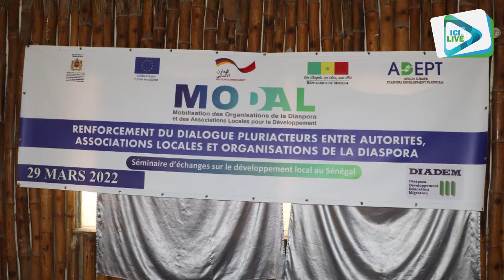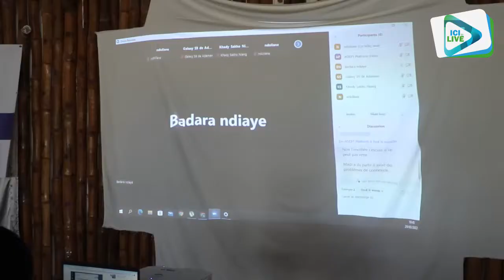Immigration clandestine : un émigré retrouvé mort avec 7 millions de FCFA dans les poches